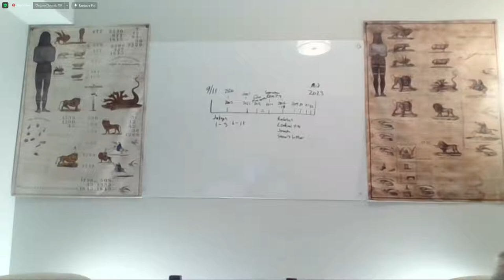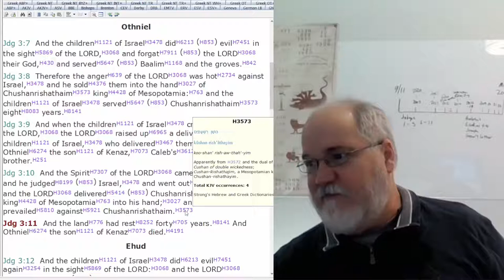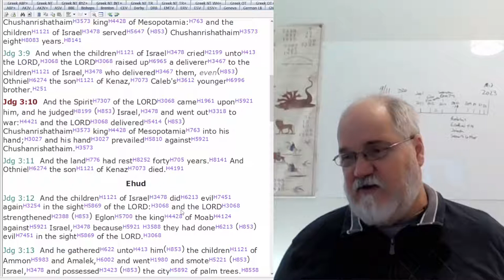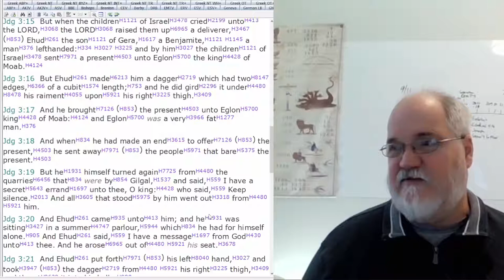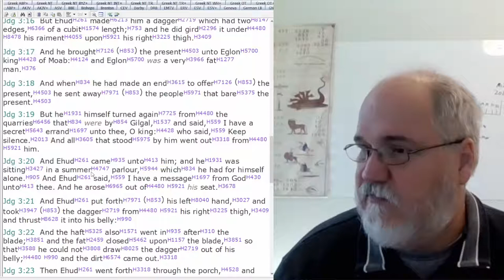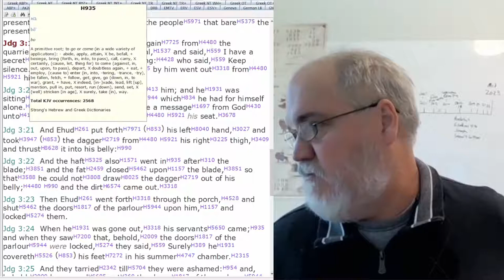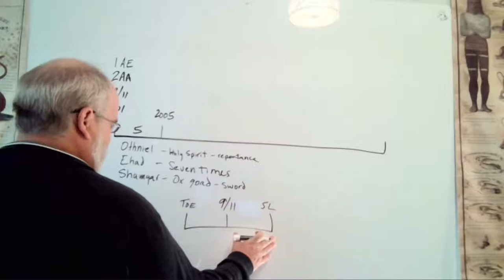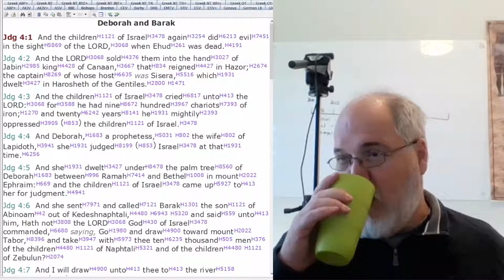2022 10 12 199. Understanding The Lines